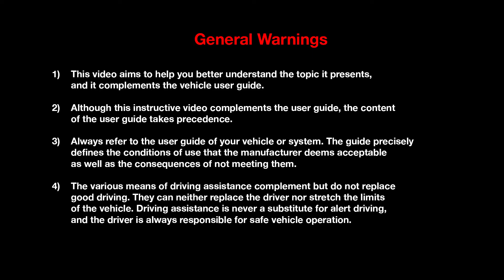ENGINES AND GEARBOXES : ENERGY DCI 95 AND 110 ENGINES